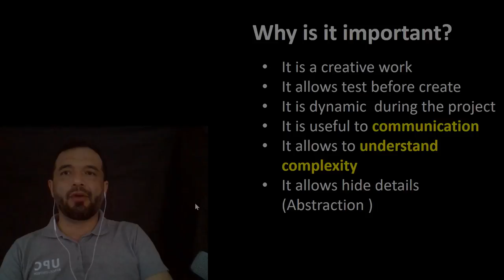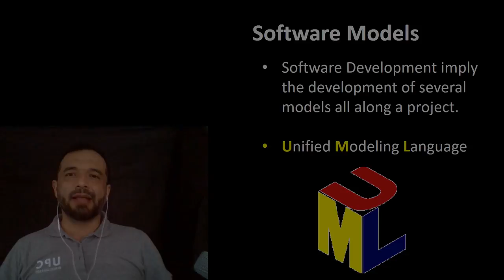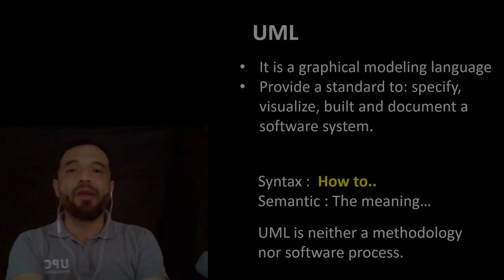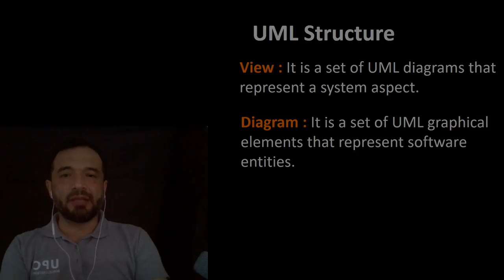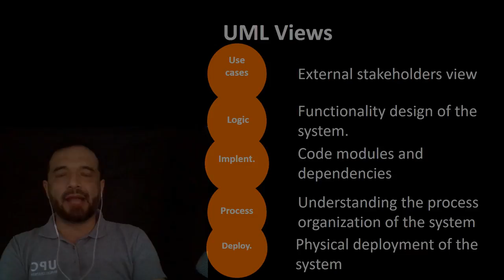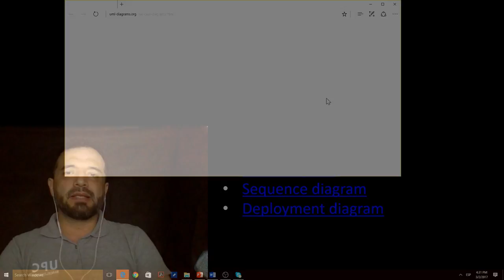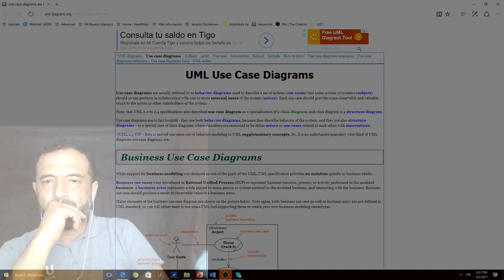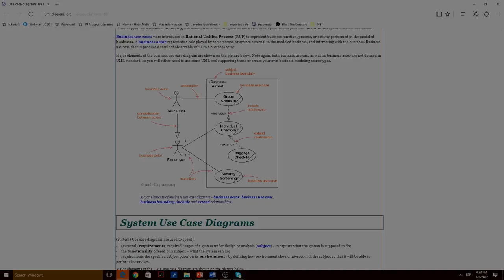Software modeling and UML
This video present an introduction about UML